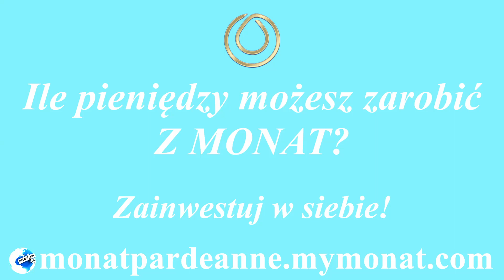MONAT Polska Biznes Szansa Na Marzenie Wieksze!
Dolacz do rozwijajacej sie w zawrotnym tempie firmy oferujacej luksusowe produkty do pielegnacji wlosów o dzialaniu przeciwstarzeniowym. Przedstawiamy naszą nową kolekcję produktów do pielęgnacji skóry, która zapewnia młodą, zdrowo wyglądającą, lśniącą skórę.
Marzenie Wieksze Z MONAT!
Andree-Anne Brown (Biolog Molekularny - Kanada)
MPID: 327733